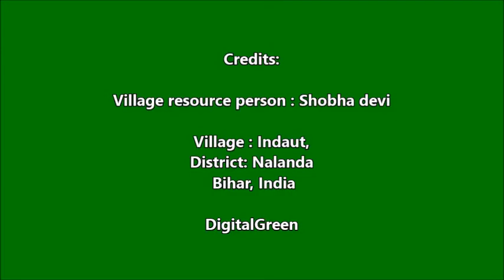EAS - a perspective of village resource person